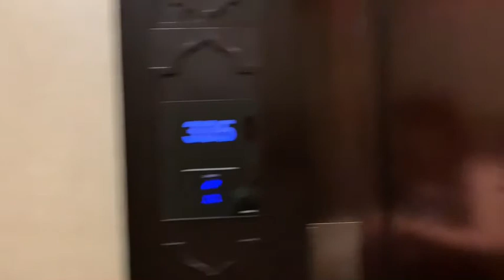super late 2019 eid @marjan Island with the Ka Homre